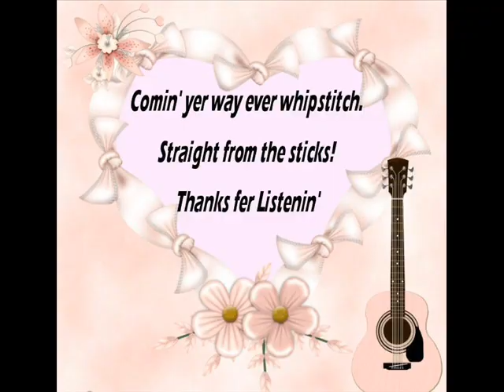Pickup Truck Jimmy Work